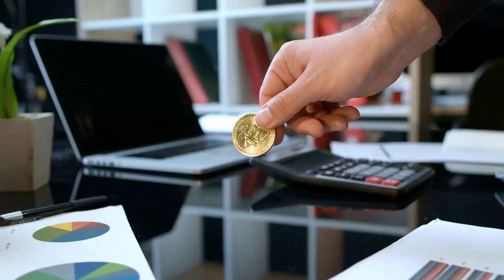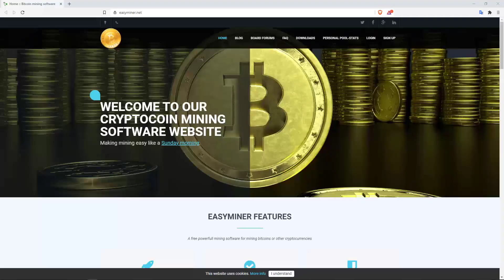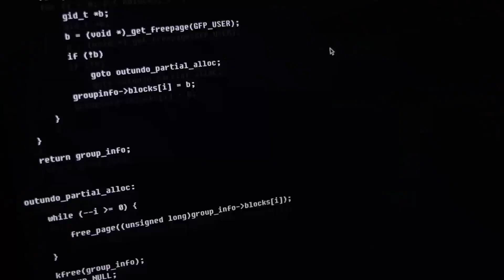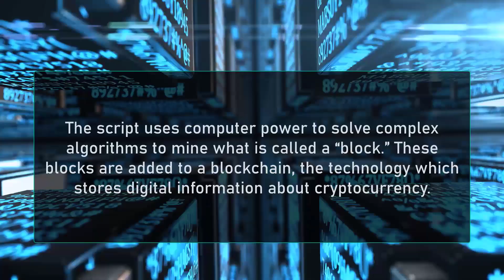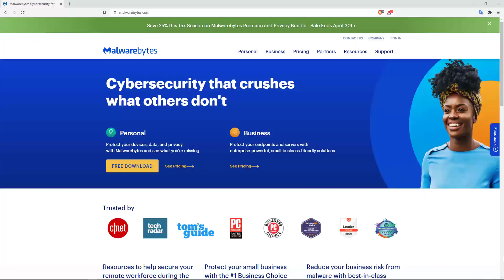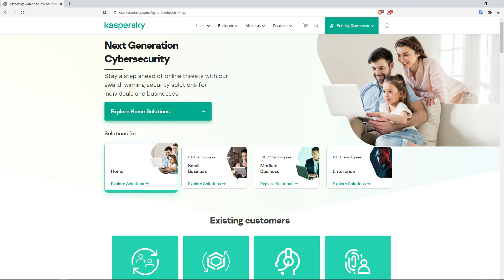Cyber Attacks #2 - Crypto Jacking Explained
In today's video, I am going to talk about how hackers secretly mine cryptocurrency using other people's computers through the process of crypto jacking.